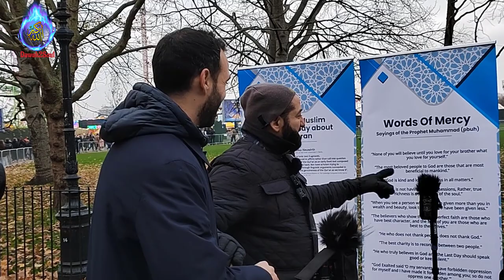Don’t Mix Politics With Your Religion! Abbas VS Portuguese Christian Visitor | Speakers Corner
What Islam Says About Politics